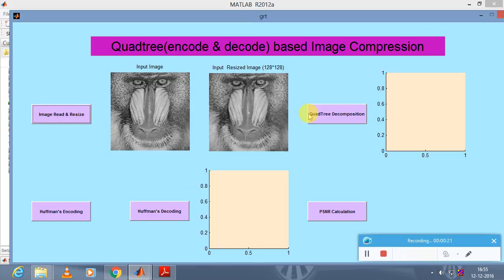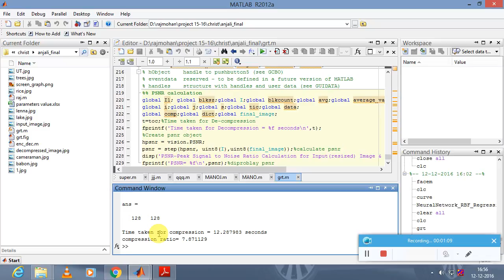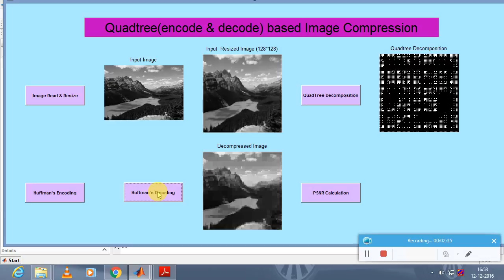An Efficient Quadtree-based Block Truncation Coding for Digital Image Compression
S3 Infotech,
10/1, Jones Road,
Saidapet,chennai-600015.
India
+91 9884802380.